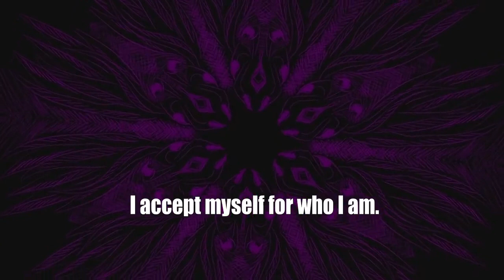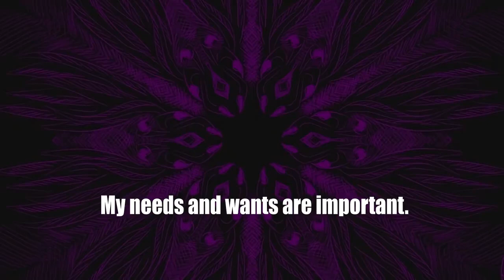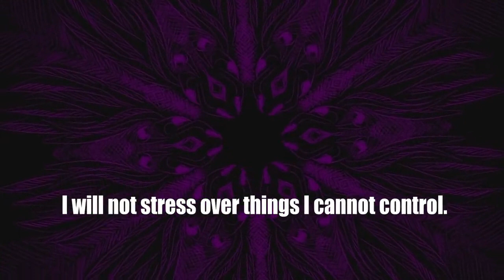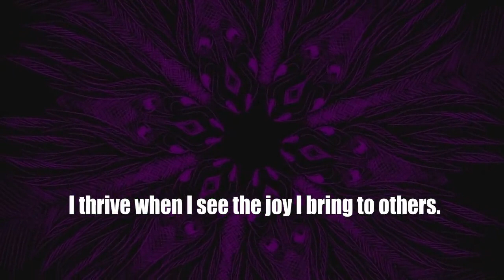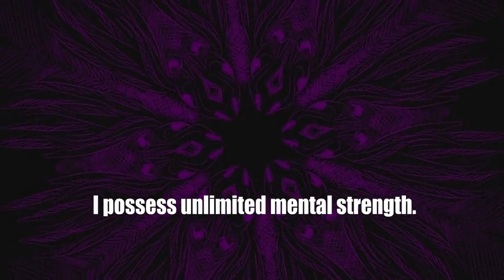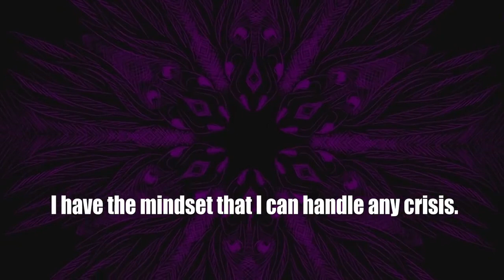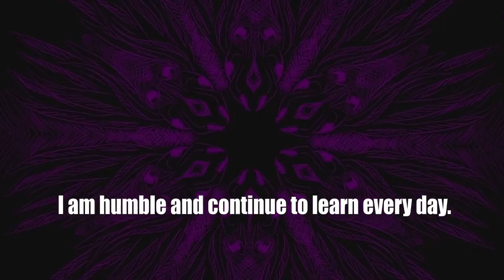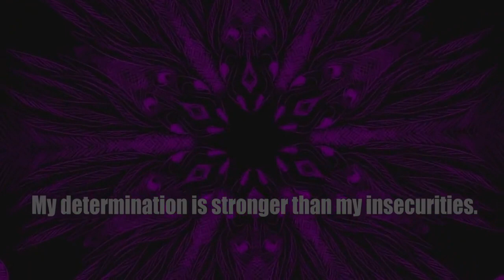Daily Affirmations With Shyla # 431